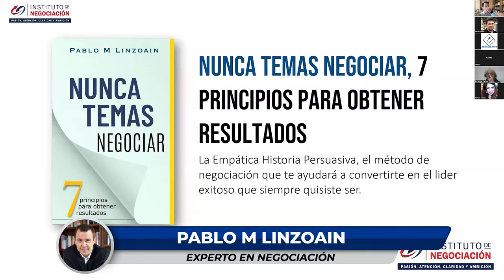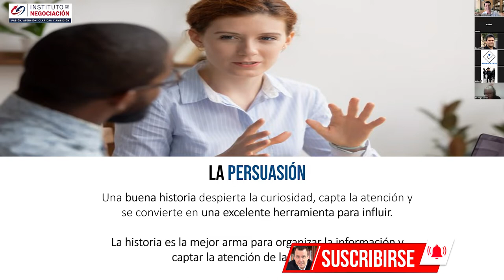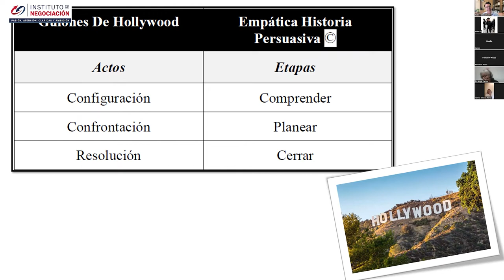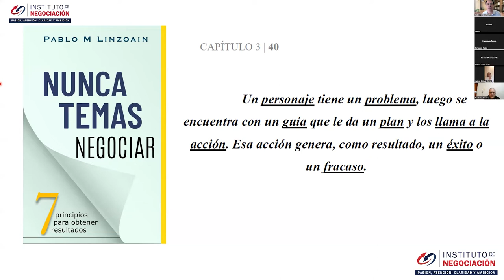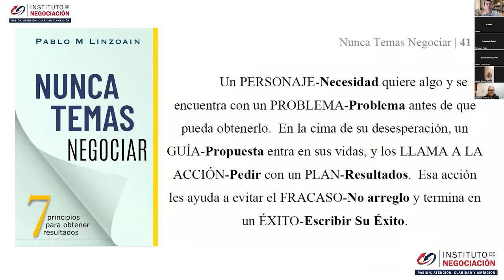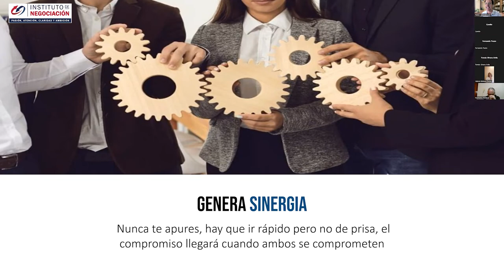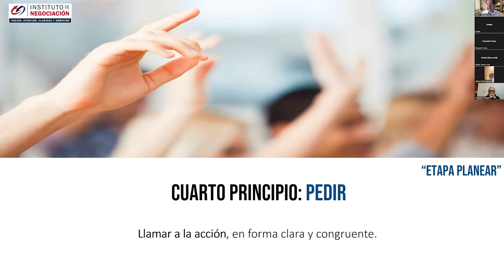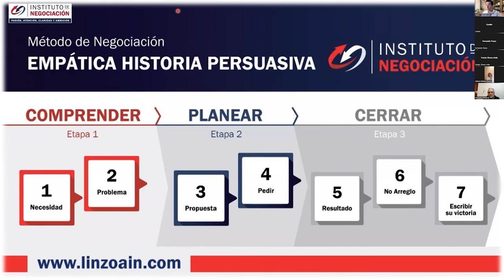PERSUASION: Cómo Convencer A Una Persona - El Arte De Persuadir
👉🏻 El destacado experto internacional en negociación, Pablo M. Linzoain, muestra PERSUASION: Cómo Convencer A Una Persona - El Arte De Persuadir